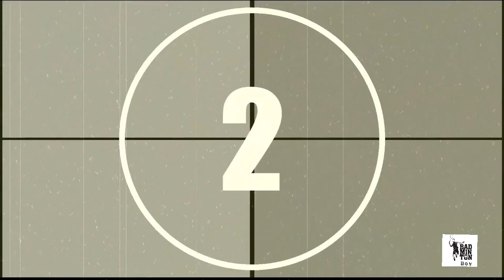HOW TO GRIP A BADMINTON RACKET ( Telugu)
it's our first video
Hi, i am Thanush
channel name : Badminton Boy
please support us for further videos
badminton is our love ❤️
use earphones 🎧 for better experience
# leechongwei
# PV. sindhu
# Badminton Boy